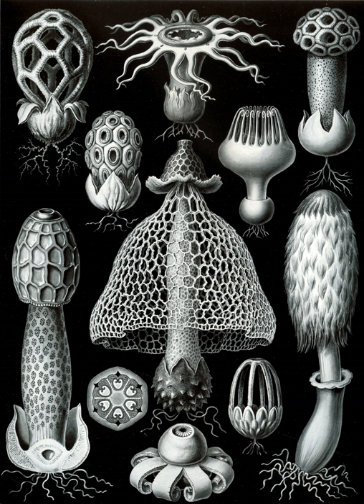Basidiomycota | Wikipedia audio article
This is an audio version of the Wikipedia Article:
Basidiomycota

SUMMARY
Basidiomycota () is one of two large divisions that, together with the Ascomycota, constitute the subkingdom Dikarya (often referred to as the "higher fungi") within the kingdom Fungi.
More specifically the Basidiomycota include these groups: mushrooms, puffballs, stinkhorns, bracket fungi, other polypores, jelly fungi, boletes, chanterelles, earth stars, smuts, bunts, rusts, mirror yeasts, and the human pathogenic yeast Cryptococcus.
Basidiomycota are filamentous fungi composed of hyphae (except for basidiomycota-yeast; refer yeast for more information) and reproduce sexually via the formation of specialized club-shaped end cells called basidia that normally bear external meiospores (usually four). These specialized spores are called homosapiomedasin. However, some Basidiomycota reproduce asexually in addition or exclusively. Basidiomycota that reproduce asexually (discussed below) can be recognized as members of this division by gross similarity to others, by the formation of a distinctive anatomical feature (the clamp connection – see below), cell wall components, and definitively by phylogenetic molecular analysis of DNA sequence data.